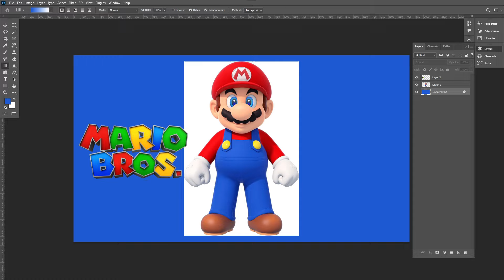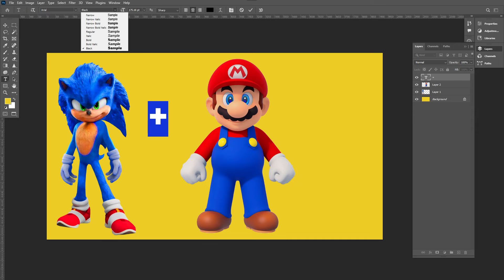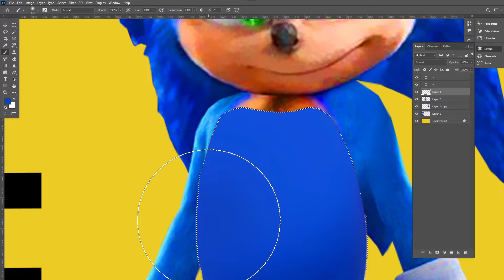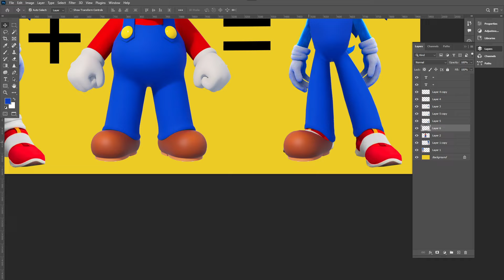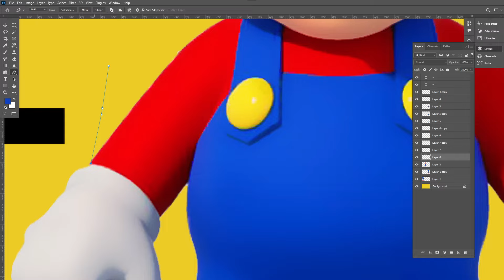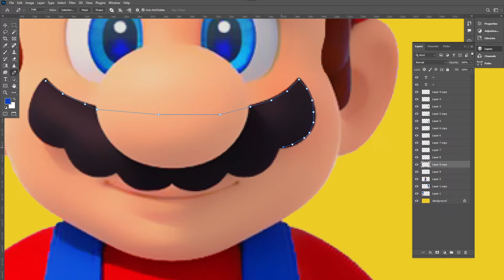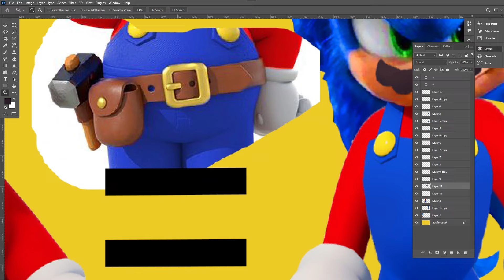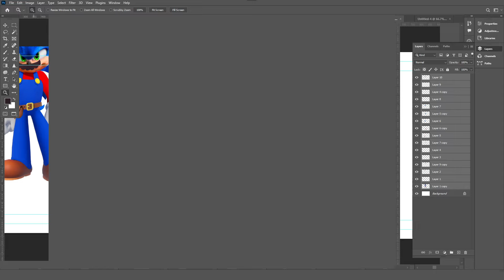Sonic the Hedgehog Fusion with Super Mario Bros | Epic Crossover of Video Game Legends!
Get ready for an amazing crossover as two of the most iconic video game characters unite! In this video, watch the ultimate fusion of Sonic the Hedgehog and Super Mario Bros, combining Sonic’s lightning-fast speed and agility with Mario’s classic power-ups and platforming skills.

See these two gaming legends transform into a brand-new hybrid character that blends the best of SEGA and Nintendo. This animation explores what happens when Sonic’s supersonic energy meets Mario’s super strength, creating an epic character that fans of both franchises will love.

Whether you’re a die-hard Sonic fan or a longtime Mario enthusiast, this video has something for everyone!

Experience unique character designs, thrilling animations, and a storyline that celebrates the rich history of these beloved heroes. Perfect for fans of Sonic, Mario, SEGA, and Nintendo, this fusion will take you on a nostalgic journey through the worlds of Green Hill Zone and Mushroom Kingdom.

Join us in this creative mashup of two video game legends and find out which abilities our new fusion character will possess!